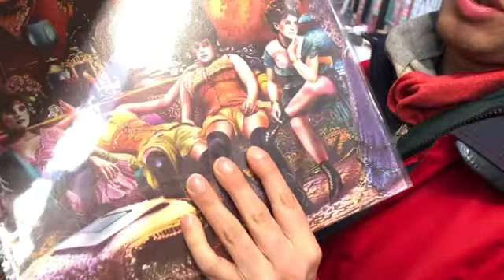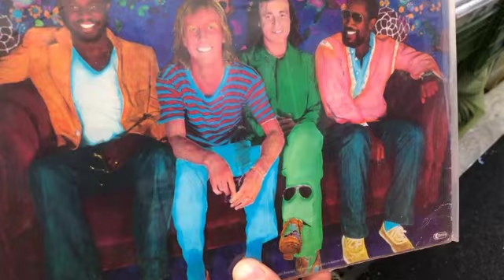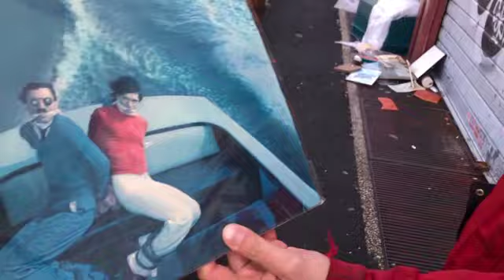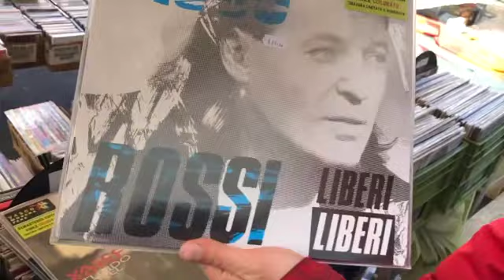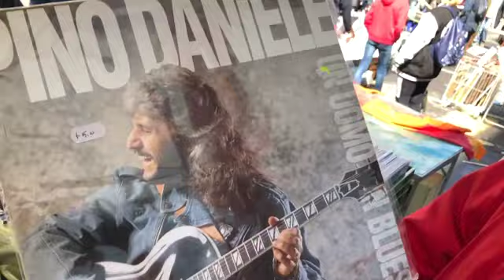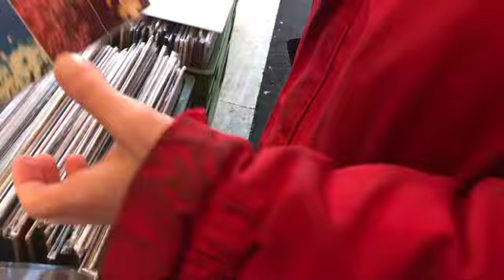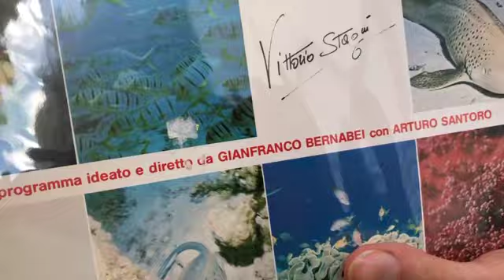PACK - Torna il varietà di ellepì di Porta Portese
PACK, dal 29 marzo 2019 il nuovo canale di Fulvio Abbate